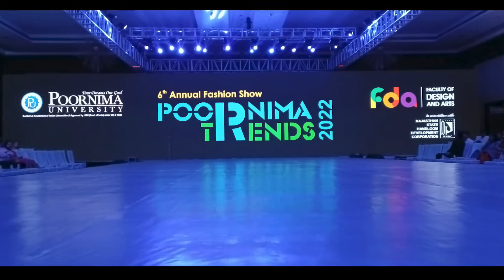Poornima Trends 2022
Lets take you to the world of Fashion with Poornima University where fashion means freedom 😍

Official Aftermovie of Poornima Trends, annual fashion show.